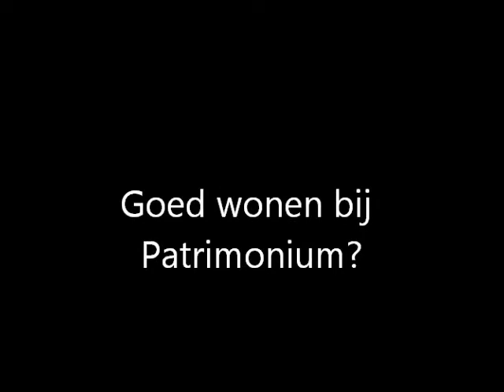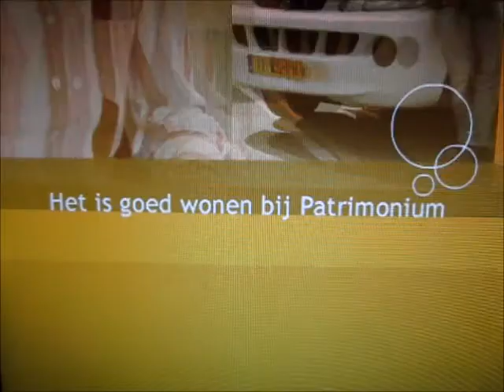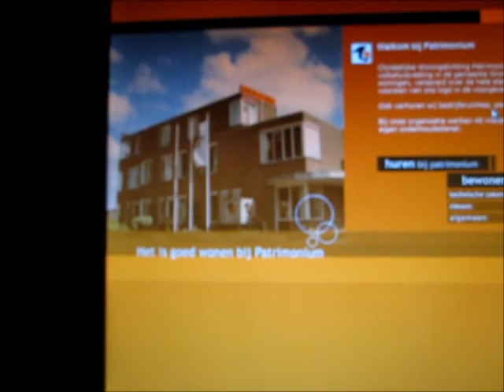Geluidsoverlast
Bij Patrimonium Groningen is het goed wonen, zo zegt men. Maar dat geldt blijkbaar alleen voor doven en slechthorenden, want de rest wordt 's morgens vroeg het huis uit gejaagd door het eeuwige geboor in opdracht van Patrimonium zelf.